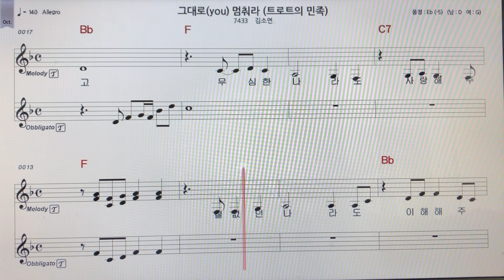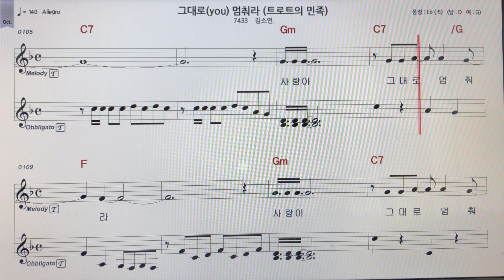김소연그대로(you)멈춰라테너색소폰 악보MR ~손미영알토색소폰ㆍ플루트연주~알고보니혼수상태작곡